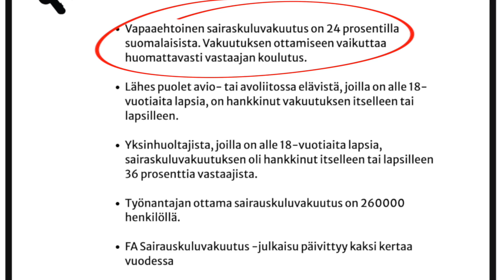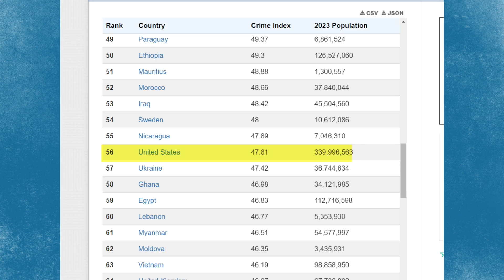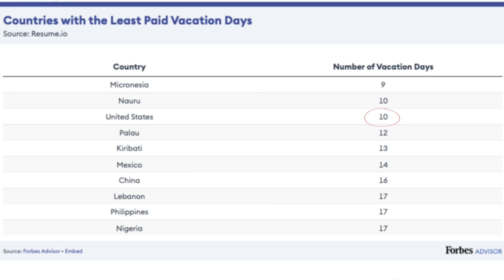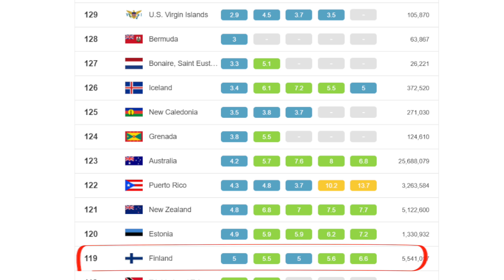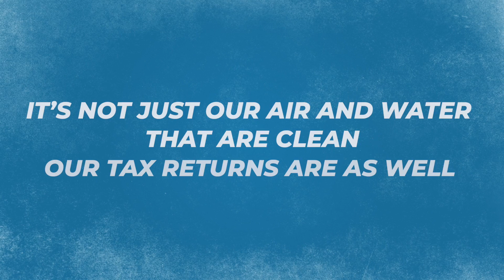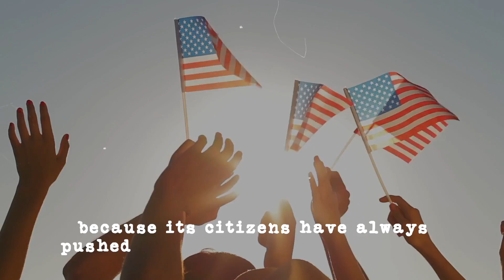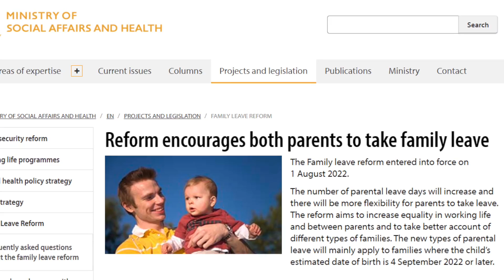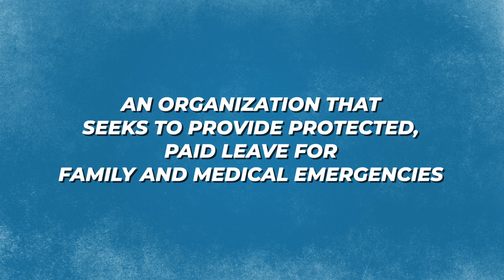Why Finland is HAPPIER Than America [10 Reasons]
Finland is the happiest country in the world. But why? If America is so powerful, why are its citizens nowhere near as content with their lives as Finns? This video covers the top ten reasons why Finland is happier than the US.

✅ Moving to Finland soon? Learn Important Practicalities of Living in Finland

✅ Learn How to Buy a Home in Finland in 10 Steps

✅ Get my 100 Facts about Finland, Finns, and Life in Finland

🅰️ Learn the Details about Finnish Life that No One Tells you.

✅ Get Around in Finland Using Tier eScooters (get discount for rides)

✅ Send a Super Thanks: Click the Thanks button below the video player and choose your sum and message